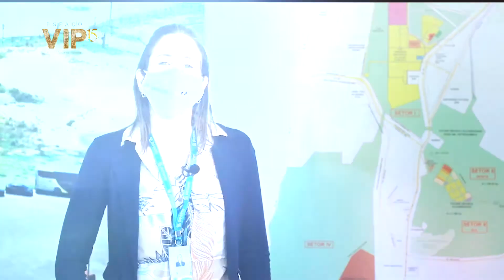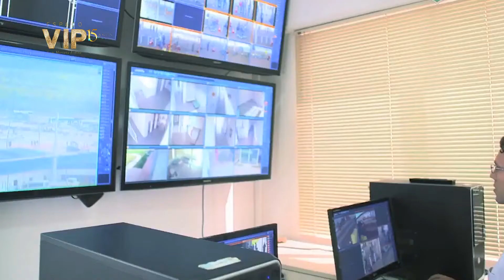GOVERNO DO CEARÁ INICIA OBRAS DA NOVA ZPE